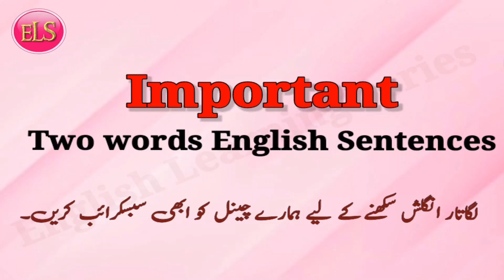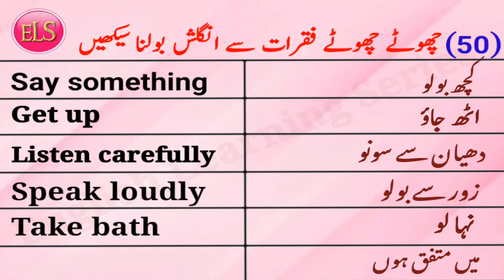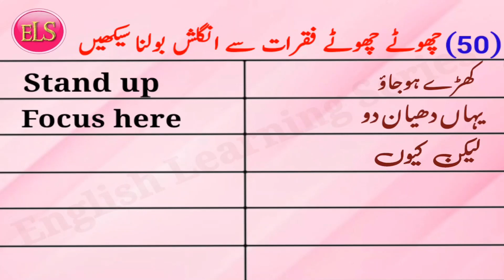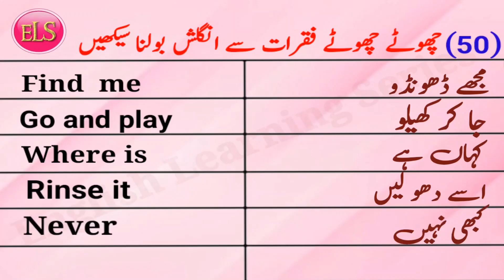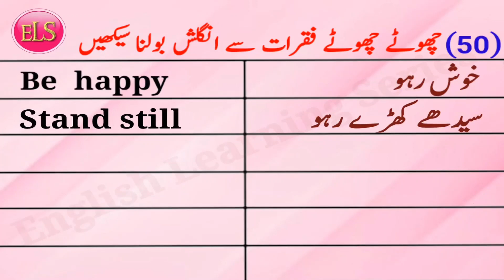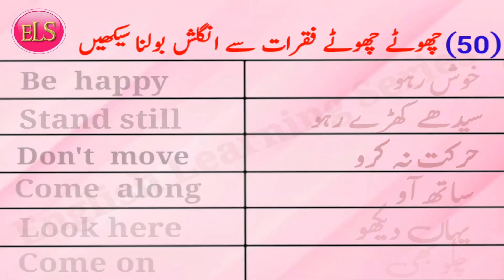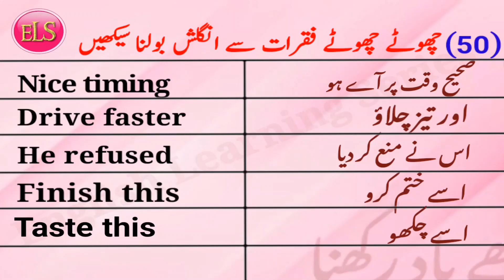Two _ word English Sentences,| part 1| Daily use English 2023 مختصر جملے English learning series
Two Words English Sentences for English Conversation will hep you speak English fluently by using these English speaking practice sentences given with English to Urdu Translation. Most of the sentences are short.